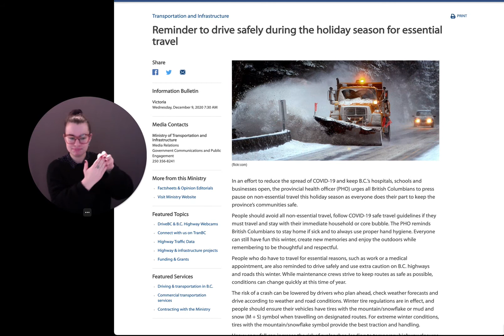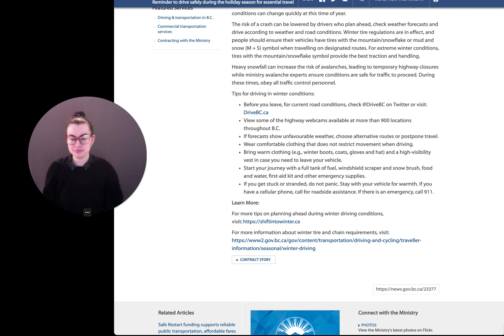BC Gov News: Reminder to drive safely during the holiday season for essential travel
BC Government News
Reminder to drive safely during the holiday season for essential travel

"In an effort to reduce the spread of COVID-19 and keep B.C.’s hospitals, schools and businesses open, the provincial health officer (PHO) urges all British Columbians to press pause on non-essential travel this holiday season as everyone does their part to keep the province’s communities safe.
People should avoid all non-essential travel, follow COVID-19 safe travel guidelines if they must travel and stay with their immediate household or core bubble..."